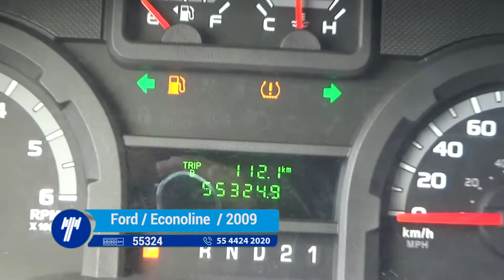Ford / Econoline E-150 A/A Automática / 2009-9DA23201